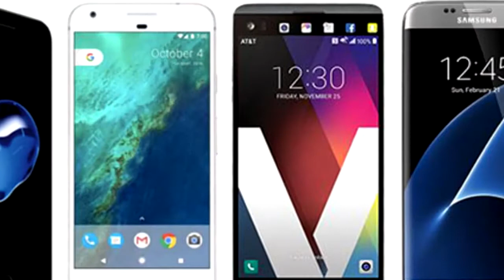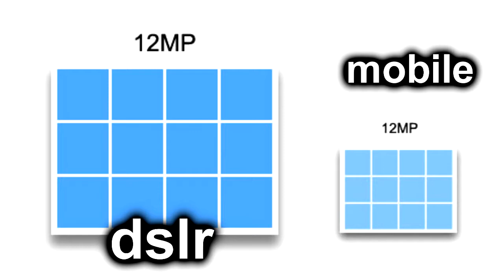[HINDI] - WHAT is Ultra Pixel & HOW smart phone uses them